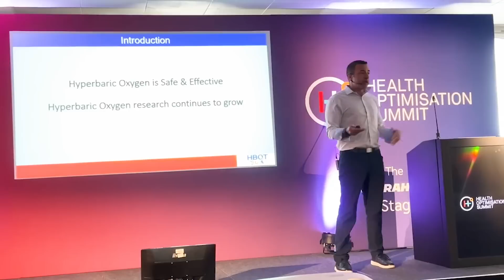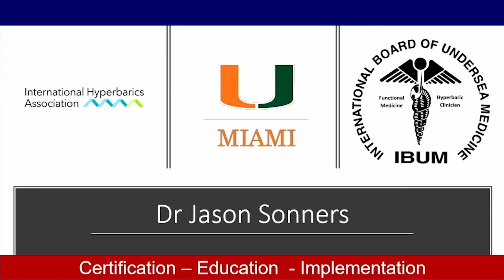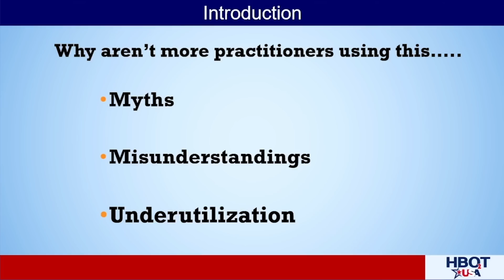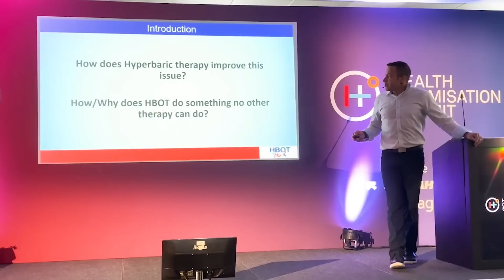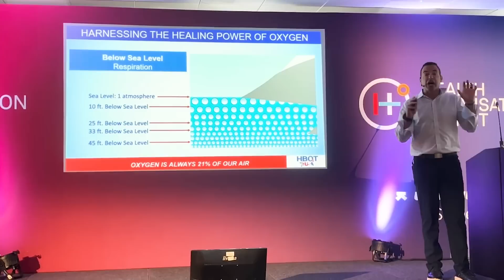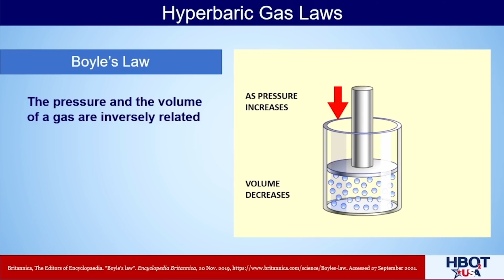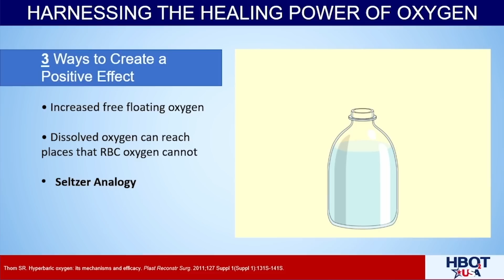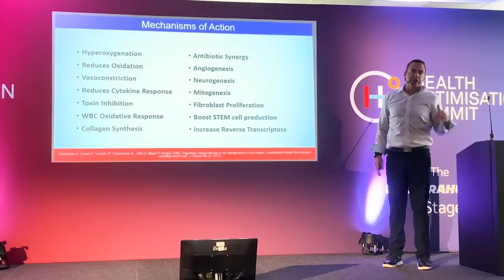HBOT 101: An Introduction To Hyperbaric Oxygen Therapy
If you’re looking for an overview of hyperbaric oxygen therapy (HBOT) to learn more about what it is, how it works, and what it does for you, you’re in the right place!

In this introduction to HBOT, Dr. Jason Sonners breaks down the foundational science and principles that make this therapy so powerful.

Whether you're new to HBOT or looking to deepen your understanding, this comprehensive overview will help you grasp the essentials of hyperbaric oxygen therapy.

You'll learn:

► The basic science of how HBOT works
► Why pressure is crucial for hyper-oxygen delivery
► How HBOT supports your body's natural healing process
► The difference between HBOT and just breathing oxygen at the “surface”
► Misconceptions about hyperbaric oxygen therapy
► The benefits of HBOT

Drawing from 17 years of clinical experience, Dr. Sonners explains complex concepts using simple analogies and real-world examples, making hyperbaric oxygen therapy easy to understand.

RESOURCES:

► For more info about how HBOT works, the benefits of HBOT, etc. grab my book Oxygen Under Pressure
► For a deeper dive, grab my new textbook on HBOT, The Art And Science Of Hyperbaric Medicine

CHAPTERS:

00:00 Intro to HBOT
03:11 Understanding pressure
03:48 Benefits of HBOT
06:23 Inflammation & healing
08:03 Diffusion
09:56 Mt. Everest analogy
12:41 Gas laws
13:51 Bypassing red blood cells
16:47 Chronic illness, aging, & HBOT
17:26 HBOT Mechanisms Of Action